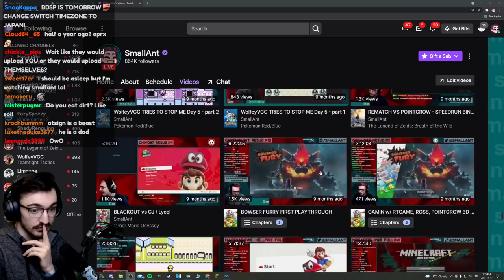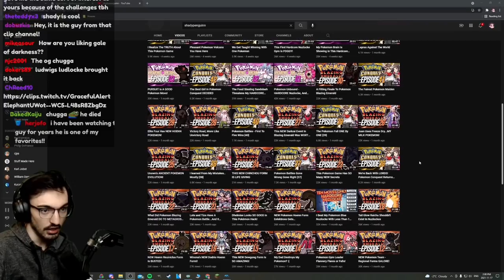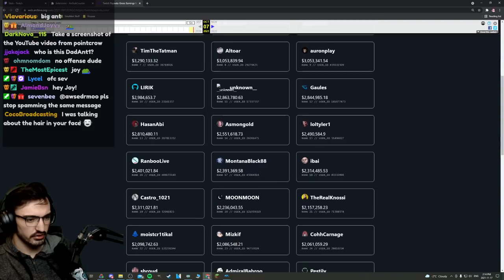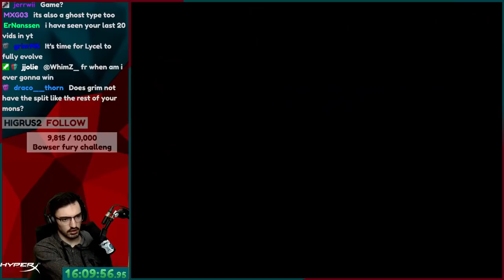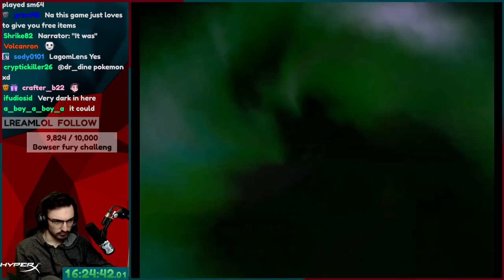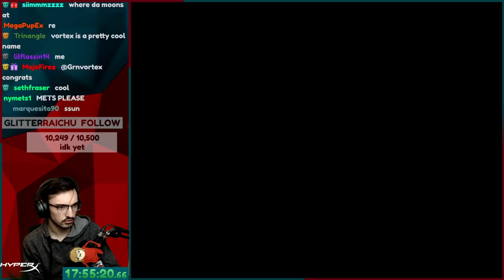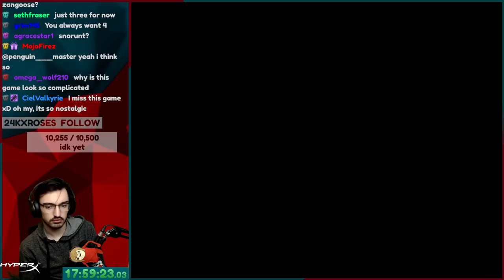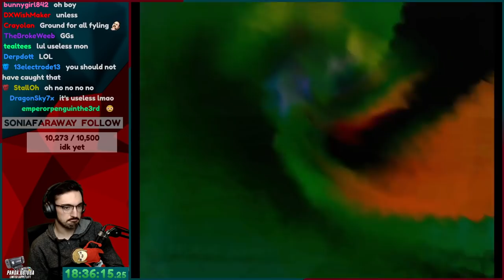The DARKEST Pokemon Game ever released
This game is literally called "Pokemon Extra Dark: Gale of Darkness" cause it's so dark.